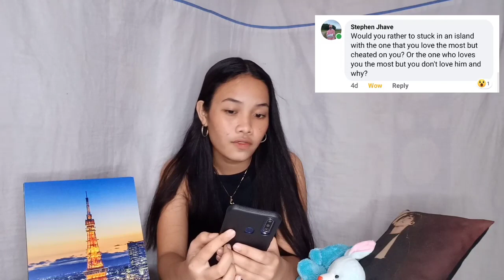ASK ME ANYTHING ||ALTHEA HERMOSO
Hi everyone👋Hope you enjoy my first vlog here on my YouTube Channel.Sorry dijud ko mahimutang sa video HAHAHA lihokan kaayo and sorry pud kay saba kaayo ang mga manok ni tatay😂Follow me on my other social media accounts☺️👇

IG acc:@its_aehtla
Facebook acc:ALTHEA HERMOSO CANALES III
TikTok acc:@its_thea02

Thankyou and GodBless everyone😇